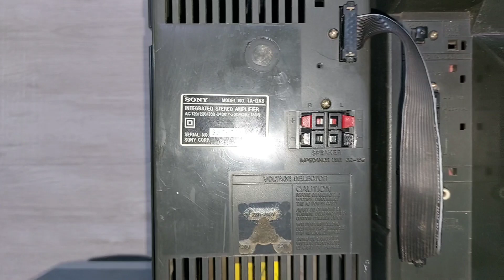mhc-v90 SONY sold out Karnataka(mob.9911666616)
AUX
F.M
working